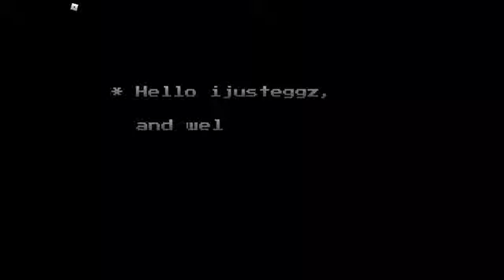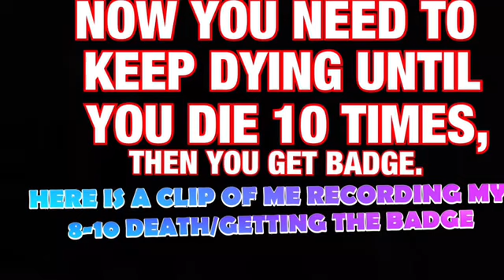Getting the “From 11, Alright?” Badge in Sans Fight!!!